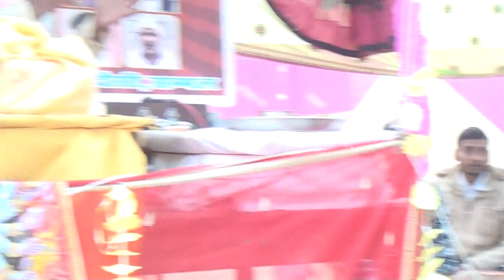मायाराम शास्त्री ने सुनाई काली देह लीला जनता हो गई खुश